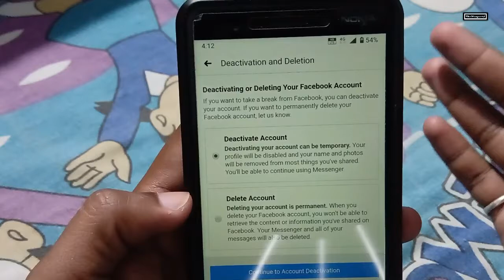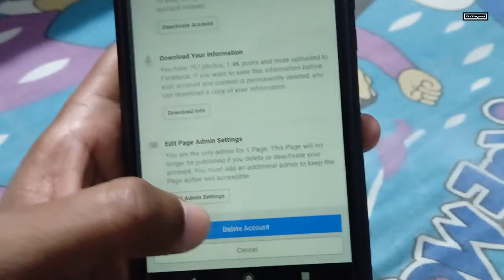How to permanently delete Facebook account from Mobile in HINDI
Hamesha ke liye fb ac/id ko delete kr sakte hai ...